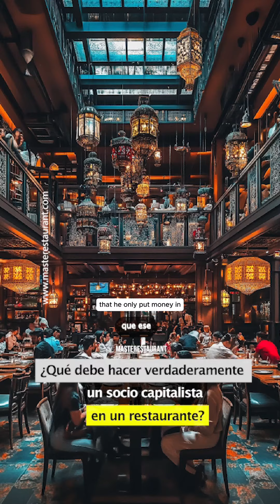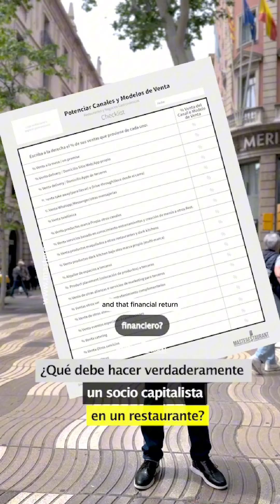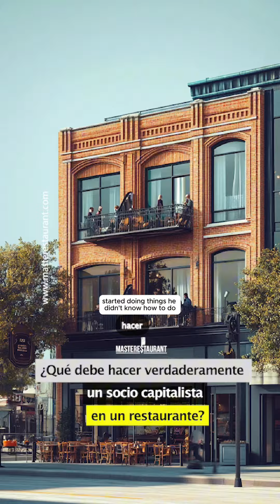¿Qué debe hacer verdaderamente un socio capitalista en un restaurante?